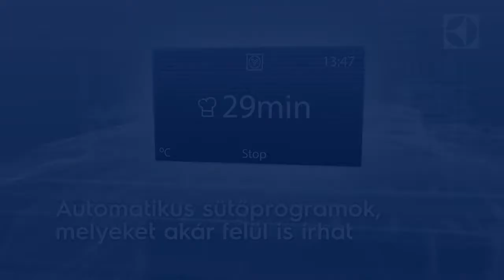Electrolux gőzsütők intuitív kezelőfelülettel